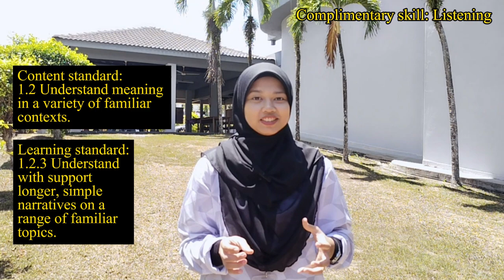KHADIJAH, MUHAMMAD, IRDINA, NURFATIN - CONSCIENCE ALLEY